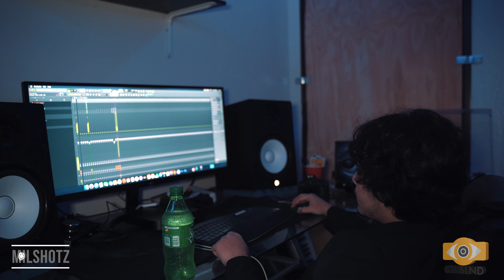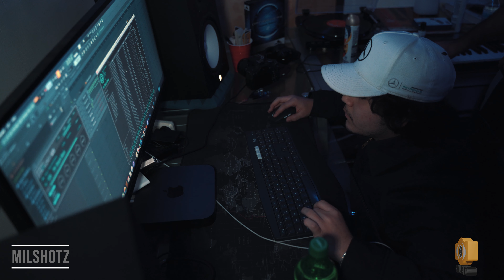Locked In Episode 10: 22GFay, Lil Maru MarvinBeats & 22 Diegs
In the tenth installment of the Locked In Series, the team slides on 22GFay at the studio for his 18th birthday and it was a movie, from knocking out hits, pouring up mud, shooting movies and doing burnouts in the street, this is definitely not one you want to miss